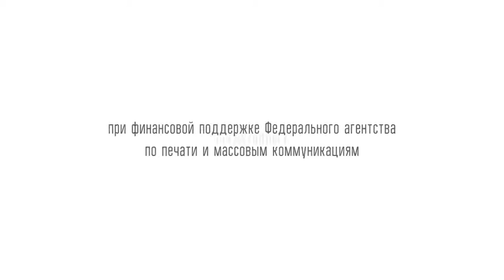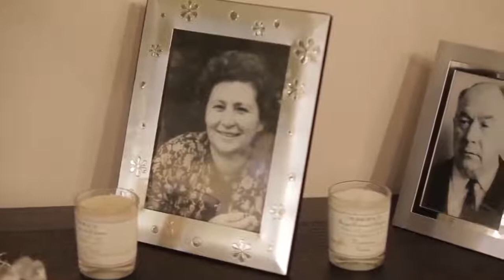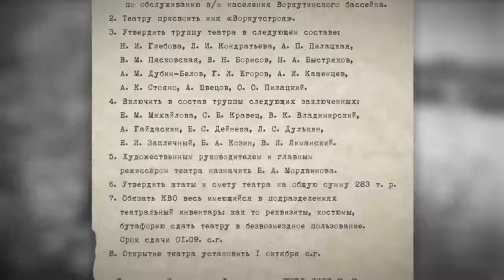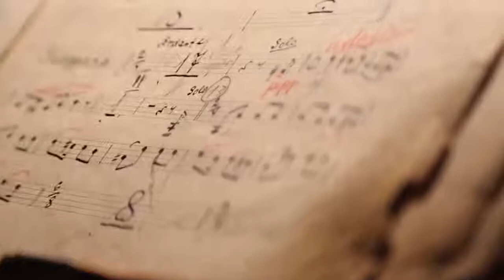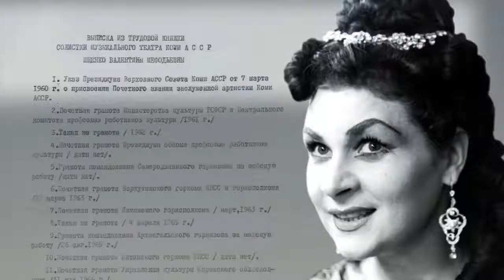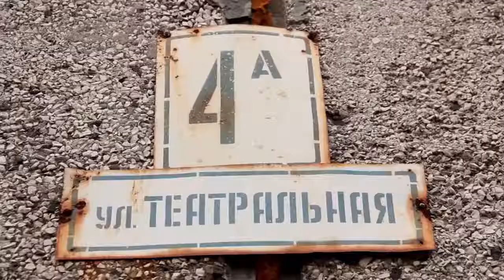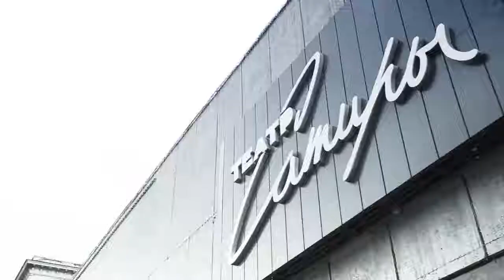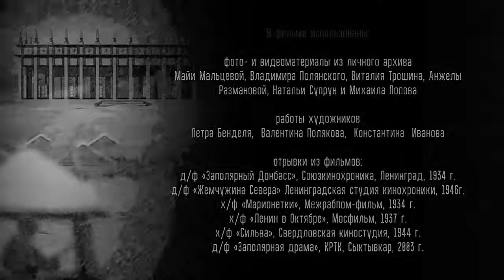Honored Actor of Gulag - Full Movie, English subtitles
This is a film about a theater in Vorkuta labor camp - a town in Gulag in the Soviet Union during the
 ruling of Stalin. It tells about unreal conditions in which this theater existed. I was born in Vorkuta  and so I wanted more people to know about what happened there, to see what these people went through. Therefore I volunteered to translate it into English.
Liora, the translator